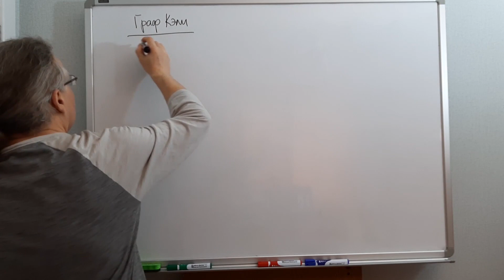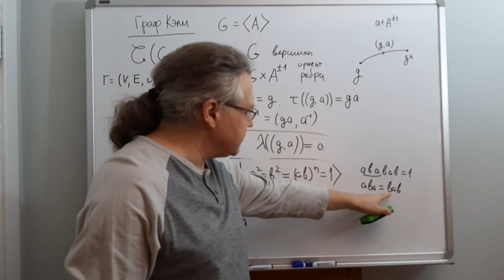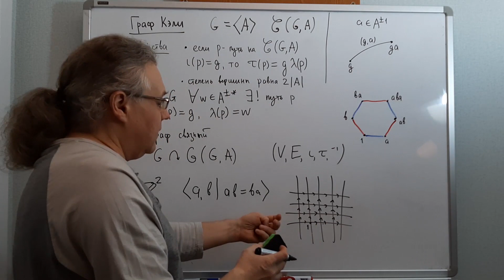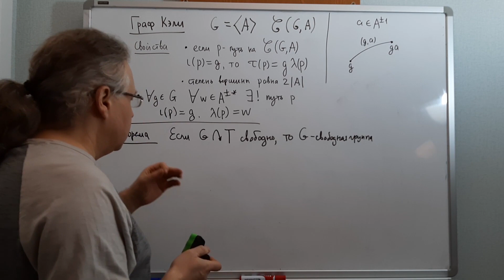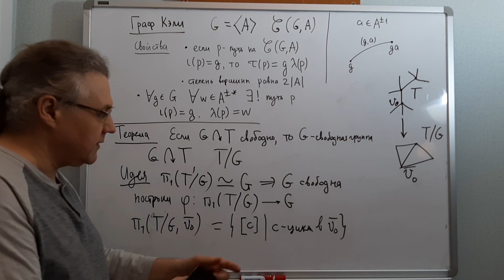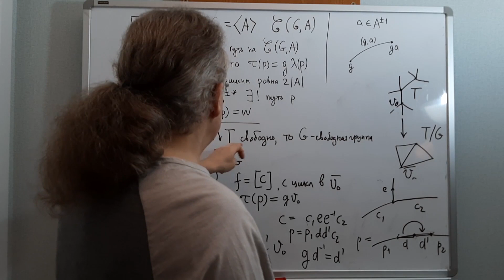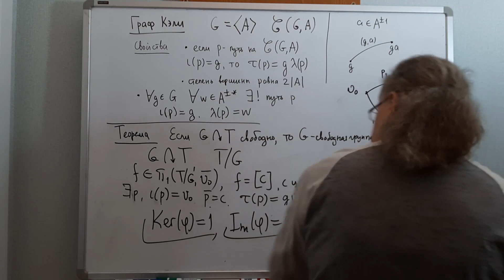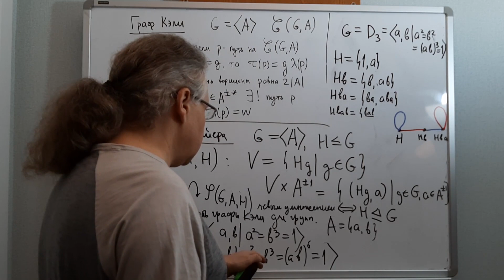Лекция 6. И. Г. Лысёнок. Введение в геометрическую теорию групп